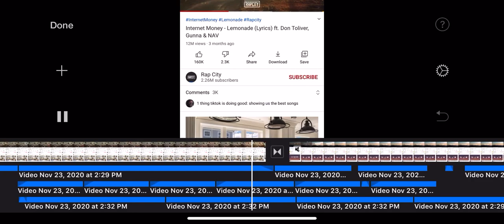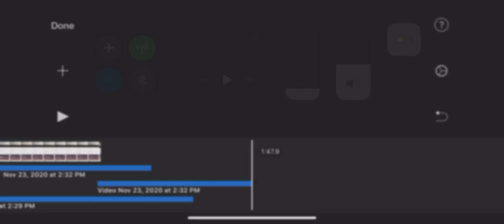Lemonade X Timber